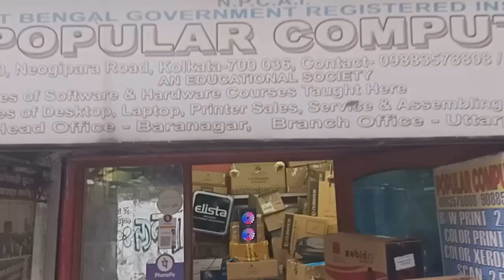Big offer New computer ₹-10,549/-, Home Theater + Antivirus | computer wholesaler